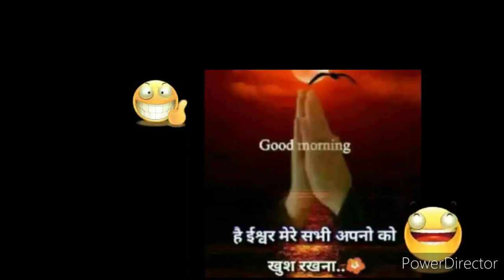ajay alok jdu । ajay alok wikipedia । pak media on india, congress bharat jodo yatra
News of the week : Rahul Gandhi का डंका । congress bharat jodo yatra । Bjp । Breaking। gha । db live ।
 ashutosh , manak gupta, acharya pramod krishnan, pak media, pakistan media, reaction, debate video , news 18 , bjp

 Your welcome 🇮🇳💕 dear friends on our *Amrit's voice channel* 🙋

pak media

pakistani reaction

Ajay alok Explains Ongoing Situation in Congress & Dire Consequences For 2024 elections

pak media on India latest modi|latest pak media on India|pak media on India latest today|pak media crying on India|Pakistani media on India|pak media on america|foreign media reactions on india pakistan|pak media on pok strikes|reaction|reactions|react|reacts|reaction on|reaction to |Arzoo Kazmi |Sana Amjad|Qumar Cheema |Faisal Tarar Speaks|Zafar Hilali

1. Pak Media On India
2. Pak Media On India Latest
3. Pak Media On India Latest Today
4. Pakistan Media On India
5. Pakistan Media On India Latest
6. Pakistan Media On India Latest Today
7. Pakistani Media On India
8. Pakistani Media On India Latest
9. Pakistani Media On India Latest Today
10. Pak News on India
11. Pak News on India latest
12. Pak News on India latest Today
13. Pakistan News on India
14. Pakistan News on India latest
16. Pakistani News on India
17
18
19. Pak Media Reaction on India
20. Pak Media Reaction on India latest
21. Pak Media Reaction on India latest today
22. Pakistan Media Reaction on India
23. Pakistan Media Reaction on India latest
24. Pakistan Media Reaction on India latest today
25. Pakistani Media Reaction on India
26. Pakistani Media Reaction on India latest
27. Pakistani Media Reaction on India latest today
28. Pak People reaction on india
29. Pak Media Reaction on India latest
30. Pak Media Reaction on India latest today
31. Pakistan People reaction on india
32. Pakistan People reaction on india latest
33. Pakistan People reaction on india latest today
34. Pakistani People reaction on india
35. Pakistani People reaction on india latest
36. Pakistani People reaction on india latest today
37. Reaction on india
38. Hindustan Special
39. Hindustan Ki Aawaz
40. Ap Gyan
41.Pak media on india cricket
42.Pak media on rohit sharma
43.pak media angry on india
44. Pak Media Crying
45. Pakistan Media Crying
46. Pakistani Media Crying
45. Pakistan News Channel Crying